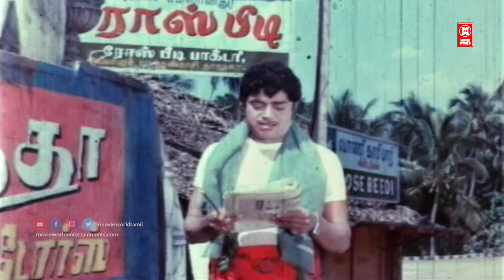Kavitha Romantic Scene | Oh Manju Romantic Scene | Tamil Comedy Scenes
Oh Manju Movie Scene

|| ANTI-PIRACY WARNING ||

*COPYRIGHT PROTECTED*